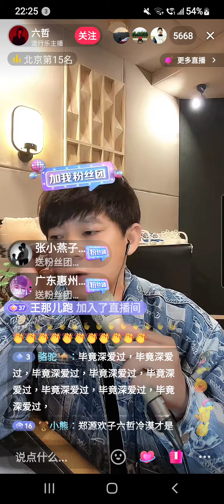六哲 抖音直播螢幕錄影 演唱歌曲-不知道為什麼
4:/ 【六哲的直播间】 点击打开 或长按复制此条消息，打开抖音，看TA直播